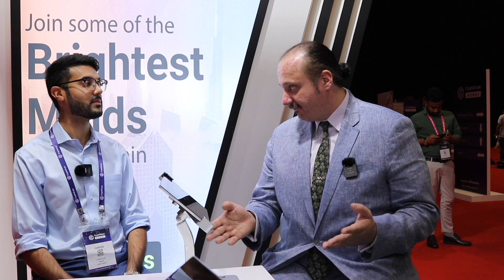Crypto Expo Dubai 2023 | Daniel Friedman - Zengate Global CEO In-Person Interview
Welcome to this in-person interview from the Crypto Expo 2023 in Dubai. In this video, I sat down with Daniel Friedman the CEO of Zengate Global.to discuss his thoughts about the event. We also discussed his new platform called Palmyra and tokenized commodities.

💰 Start Staking Your ADA With Kaizen Stakepools
Delegate To
[KAIZN] Pool ID:
9679eaa0fa242a9cdae4b030e714b66c0119fc9b3f7564b8f03a5316

[KRSNA] Pool ID:
163cc36624d9332f6ae7770e8df8b8bad7e71711eb6c2ed7971c99d4

[KRONO] Pool ID:
ca4d7a55367b654e7159ae78f3dbe6fd0908c3a1bb236ce231b3a266

[KOBE] Pool ID:
ab8ab9d5d17b5cd57d2cae1d242baacc7964b5f300c8d347c99093e1

[ADA Handle]
$KaizenCrypto